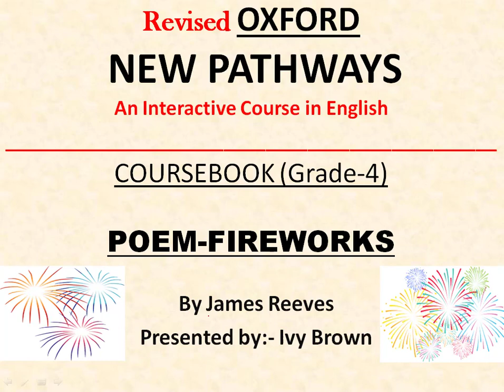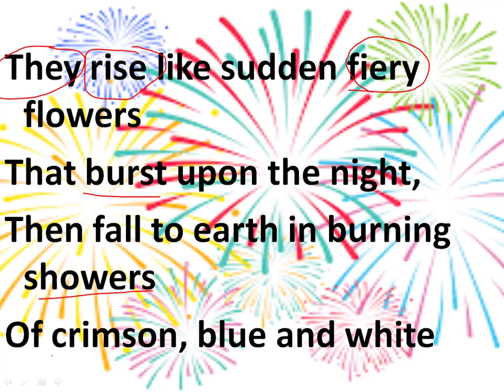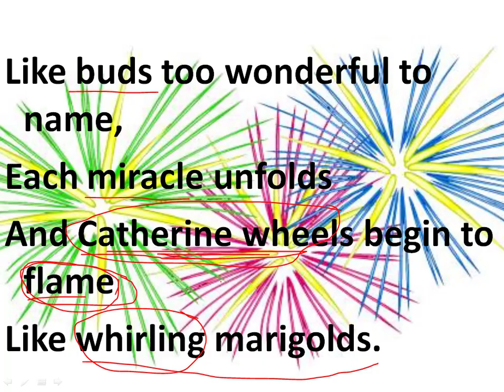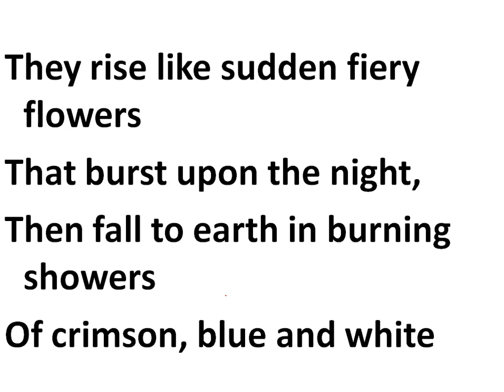Fireworks I Grade-4 I Oxford New Pathways-Coursebook I By Ivy Brown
Poems are charm and recitation is about conveying a poem’s sense with its language. A strong recitation relies on a powerful internalization of the poem rather than excessive gestures.  Appropriate interpretation enhances the audience’s understanding and enjoyment of the poem without overshadowing the poem’s language.
In this poem fireworks, James Reeves has beautiful stated the brightness and ecstasy of  fireworks.
So here is an easy explanation of the poem by Ms Ivy Brown